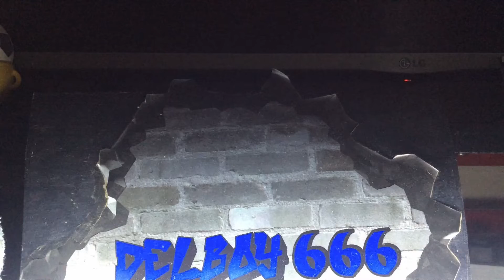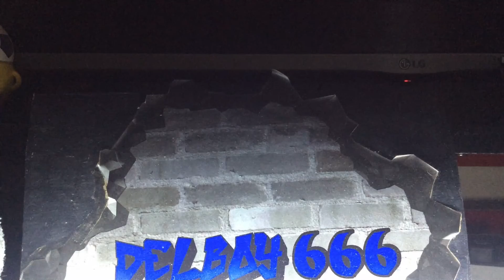Dyb is cancelled